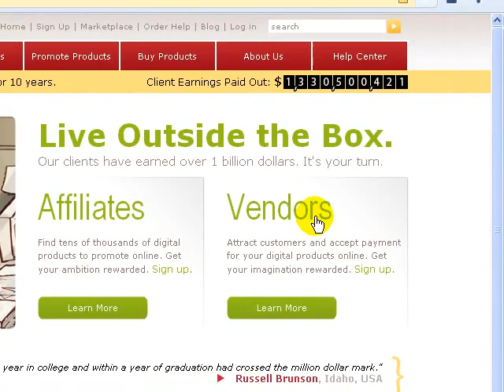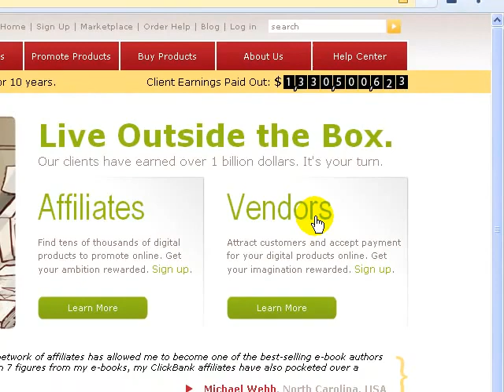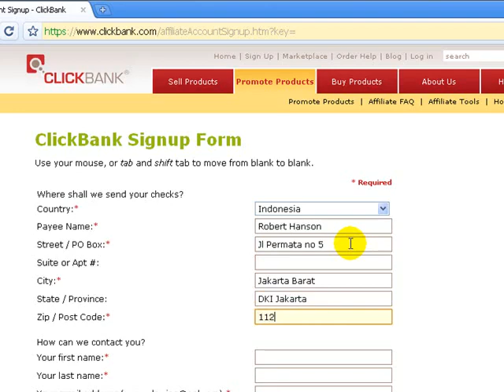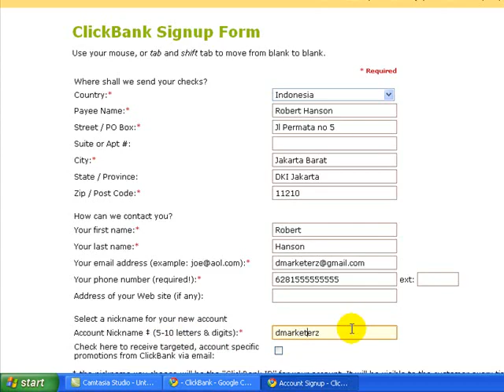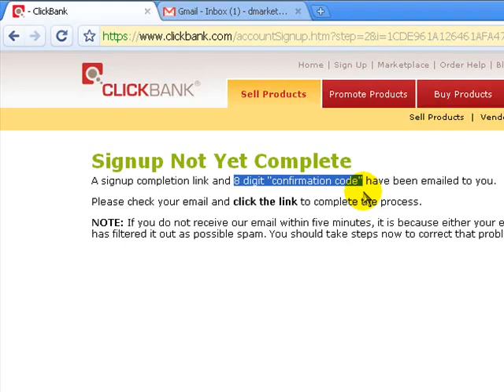Cara Daftar ClickBank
Syarat utama untuk membuka sebuah account di ClickBank adalah anda harus punya rekening bank yang masih aktif. Karena setiap komisi penjualan yang anda hasilkan akan dikirimkan ke alamat anda berupa check. Sehingga anda harus ke bank untuk menguangkannya.

kunjungi jasa pembuatan website auto posting clickbank, amazon dan adsense murah jasawebadsense.net